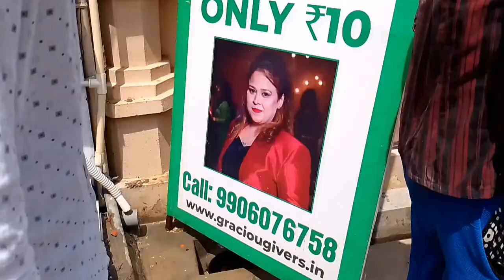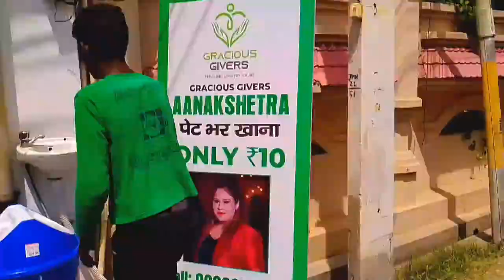10 रुपए मे खाए पेट भर खाना, शास्त्री नगर जम्मूमेEat full food in 10 rupees in Shastri Nagar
So guys i got to know about a guy selling Rajma

Rice and kadi Rice in only 10/- Rs. His story is very inspiring. Address - Infront of bijli office sector 23 Faridabad street food india, food in FaridabadDOGRI Street Food in JAMMU | DHABA SULTAN ki Ambal-Dal, Bhaderwahi RAJMAH, Choori Moori & more10 रुपए मे खाए पेट भ#र खाना, शास्त्री नगर जम्मू

10 रुपए मे खाए पेट भर खाना, शास्त्री नगर जम्मूमे travel comedy funny love10 रुपए मे खाए पेट भर खाना, शास्त्री नगर जम्मूमेEat full food in 10 rupees in Shastri Nagar jammu Pay for Rs.10 Meals to serve our people in Need!

UPI: changewithonemeal@kotak

Gpay, PayTM and PhonePe : 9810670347

unlimited food Thali for needy people in only 10 Rs in delhi

Meal changes everyday so tht people don't get bored...like dal chole matar paneer Kadi etc etc lets support them

Address 201/6, Metro Station, Main, Rd Number 66,

near Maujpur, Maujpur, Babarpur, Delhi, 110053Shorts feed
45.4%

Browse features

28.2%

YouTube search

Channel pages

15.3%

7.0%

External

2.4%

1.4%

Suggested videos

0.1%

0.1%

Notifications

0.1%

Playlist page

0.1%